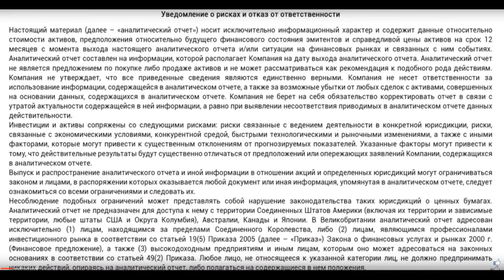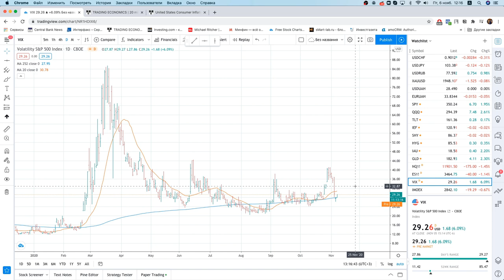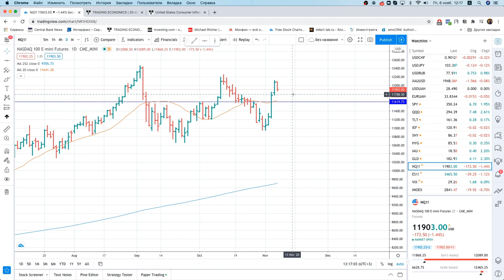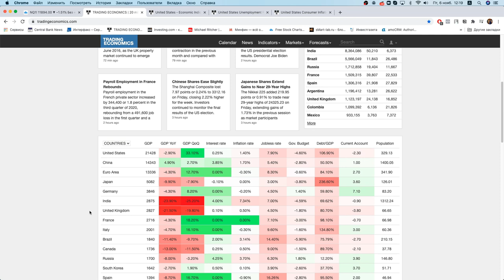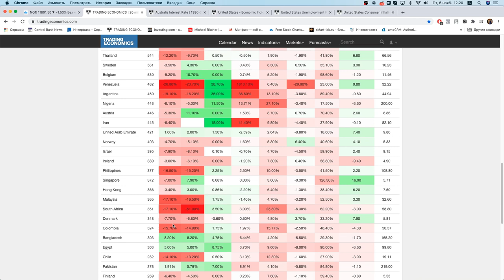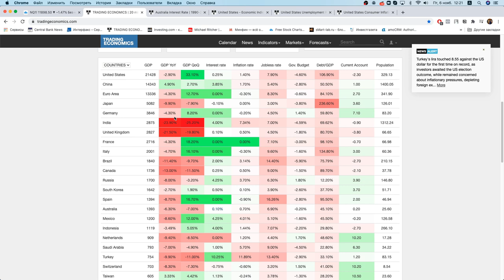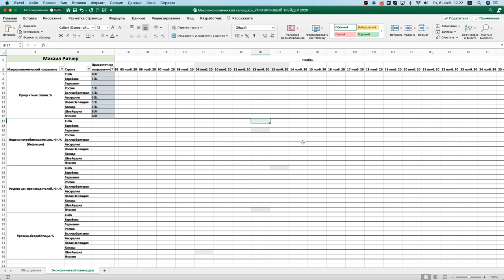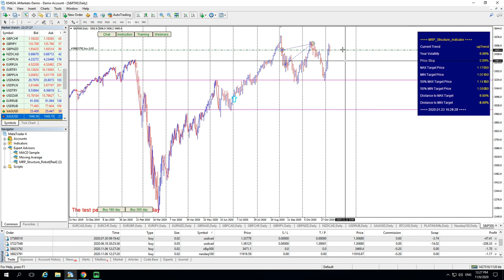Михаил Ритчер: куда пойдут рынки после выборов? | AMarkets